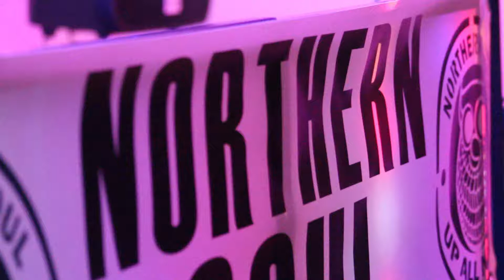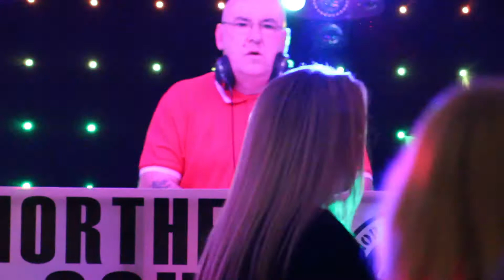dj kett bloomfield northern soul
northern soul & motown night haddenham sports & social club 13/5/2017 (al wilson the snake )